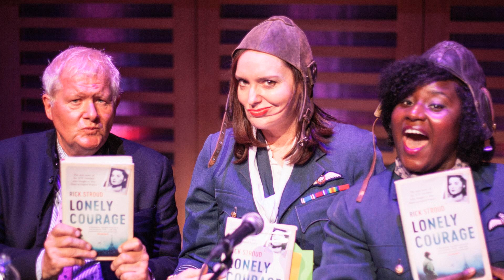The Guilty Feminist episode 57. Intrepid Women with Rick Stroud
The Guilty Feminist
Presented by Deborah Frances-White and Susan Wokoma

Episode 57: Intrepid Women
with special guest Rick Stroud

Recorded 3 July at Kings Place in London. Released 24 July 2017.

Please give to our charity of the week HomeStart Camden

* or join our mailing list

The Negotiations special episode of the podcast is now available to purchase.

Come to a live recording!

Leave us a review and rate us on iTunes!